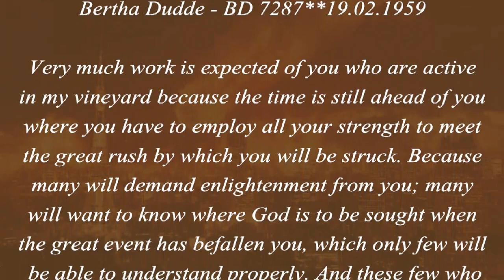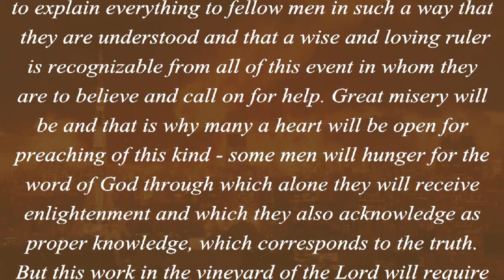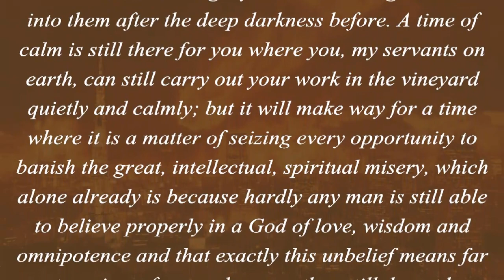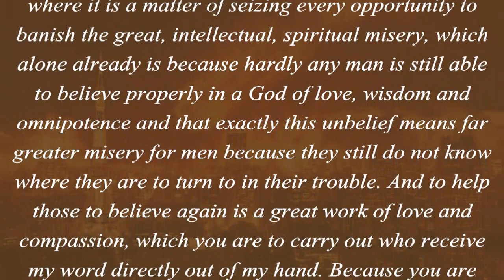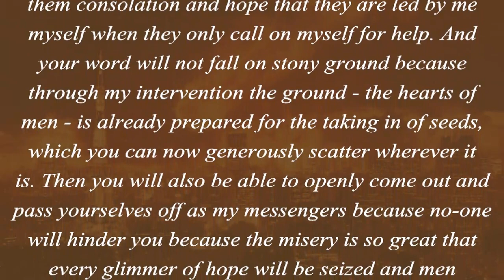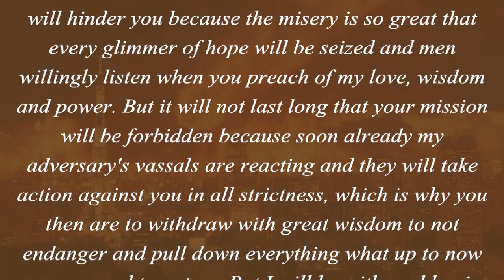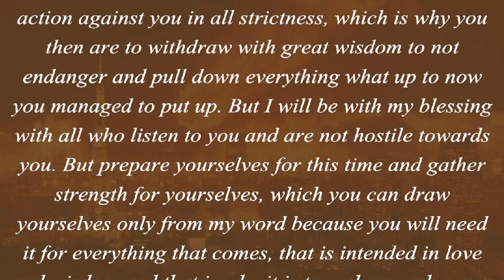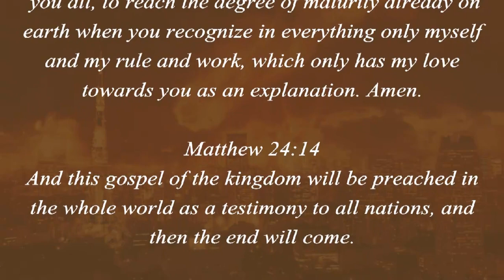Vineyard Work After The Event... Preparation For It... (Matthew 24:14/Mark 13:10-11)